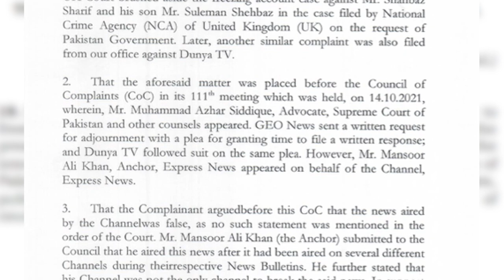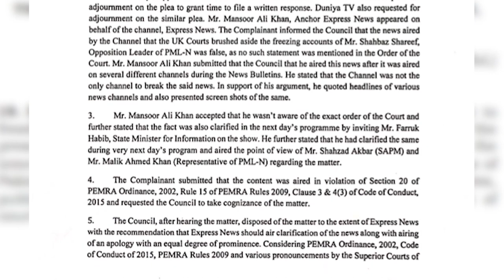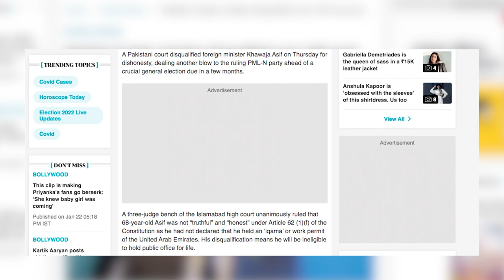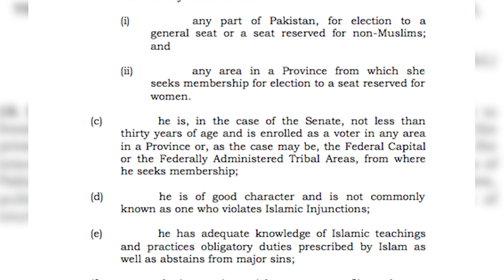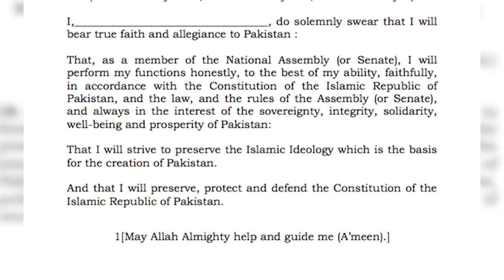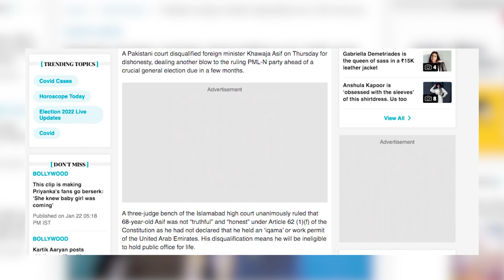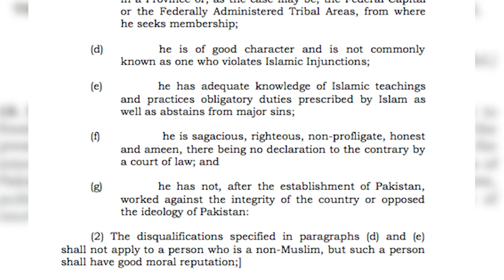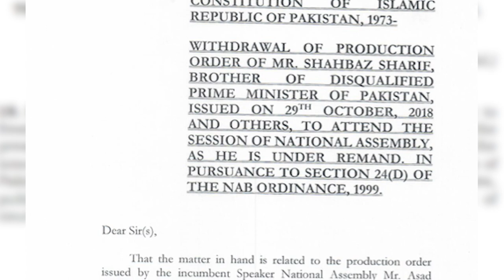Mama Qadeer Was Caught Red Handed [ Khawaja Asif Aqama Exposed | Role of Media And Constitution ]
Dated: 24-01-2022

Mama Qadeer Was Caught Red Handed [Big Relief For Zahir Jaffer | Bad News For 2 Journalists]